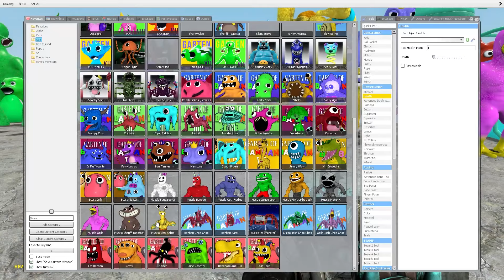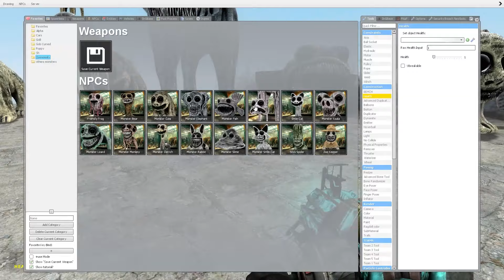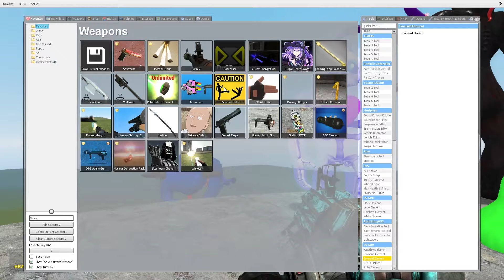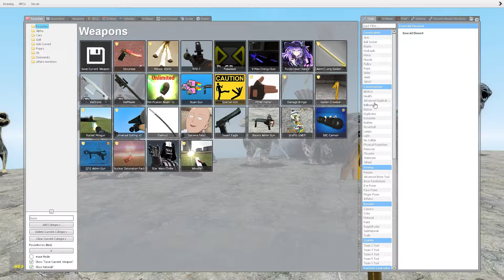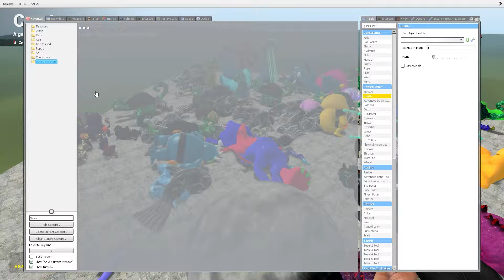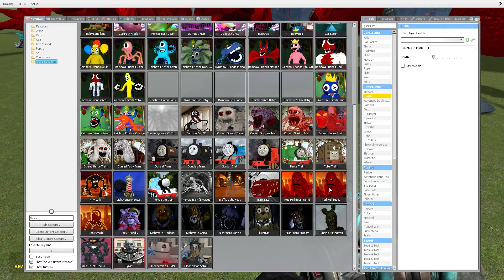SPARTAN KICKING ALL GARTEN OF BANBAN and ZOONOMALY From LONG TOWER - Garry's Mod